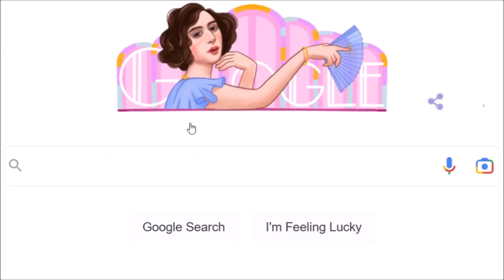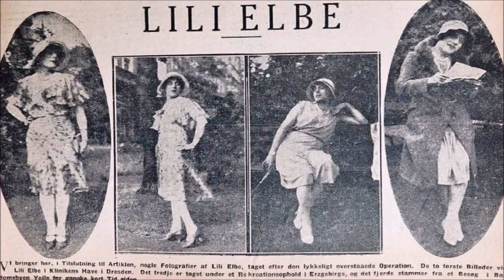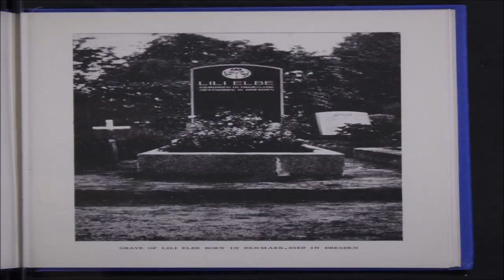Lili Elbe Google Doodle & Biography of Danish Painter,First recipients of gender affirmation surgery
Lili Elbe Google Doodle & Biography of Danish Painter, לילי אלבה Lili Elbe's 140th Birthday, Transgender woman who was first recipients of gender affirmation surgery.

Who was Lili Elbe?
Lili Elbe was a Danish painter and transgender woman who was influential in the LGBTQ+ community as one of the first recipients of gender affirmation surgery. Lili Ilse Elvenes, better known as Lili Elbe. She was a successful painter under her birth name Einar Magnus Andreas Wegener or Einar Wegener. Lili Elbe was born On 28 December 1882 in Vejle, Denmark. Lili Elbe married to Gerda Wegener.  Elbe learned about the possibility of gender-affirming surgery in the 1920s. While risky, Elbe knew she wanted her body to match her gender identity and received a series of surgeries in Germany. Elbe remarried and had hopes of becoming a biological mother, so she sought a uterus transplant procedure. but She died from complications following a uterus transplant which led to her death from cardiac arrest on 13 September 1931.
The LGBT film festival MIX Copenhagen gives four "Lili" awards named after Elbe. In 2000, David Ebershoff wrote The Danish Girl, a fictionalised account of Elbe's life. It was an international bestseller and was translated into a dozen languages. In 2015, it was made into a film, also called The Danish Girl, produced by Gail Mutrux and Neil LaBute and starring Eddie Redmayne as Elbe. Tobias Picker's forthcoming opera based-on Lili Elbe's life, featuring Lucia Lucas, will be premiered in 2023 at Theater St. Gallen.

 On 28 December 2022, Google Doodle celebrated Lili Elbe’s 140th birthday.

Happy birthday, Lili Elbe!

Lili Elbe